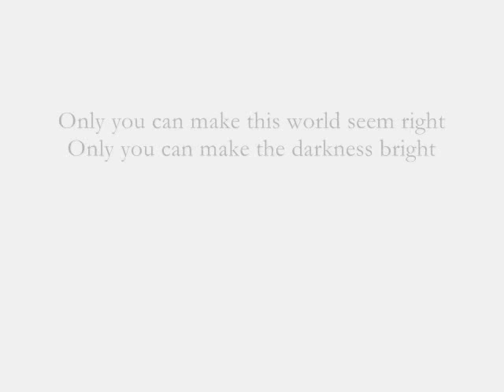Only You MV - Only One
Music Video for Only You, a Korean Drama starring Han Chae Young and
Jo Hyun Jae